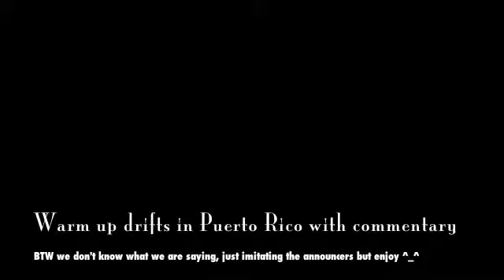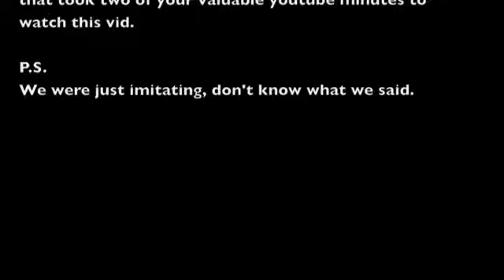Drift anouncers!!!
My friend Wilson, Naty and me watching the warm up session for the Drift even at Furious Wheels 2008 here in Puerto Rico. Let me state WE DO NOT KNOW JAPANESE AND HAVE NO IDEA WHAT WE ARE SAYING for the most part. Just having fun and killing time.